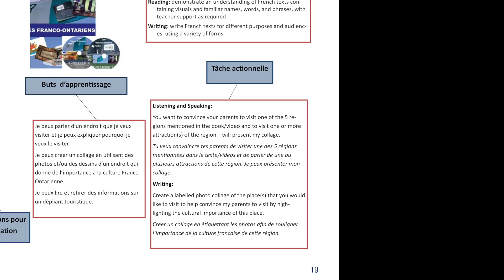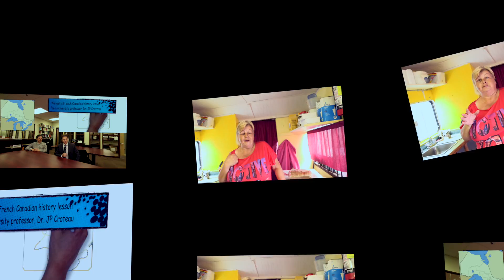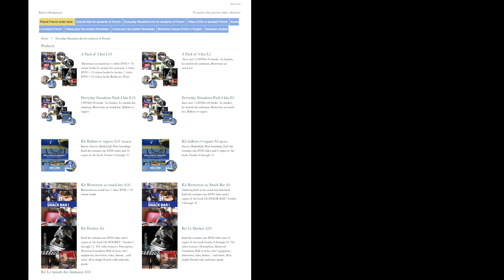French Kit: Les Franco-Ontariens excerpts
This is a video with excerpts from the French course LES FRANCO-ONTARIENS.
It's designed for French students grades 4 and up and has content at multiple levels.